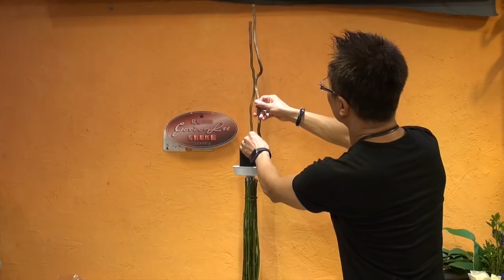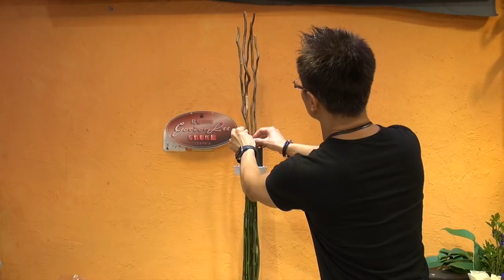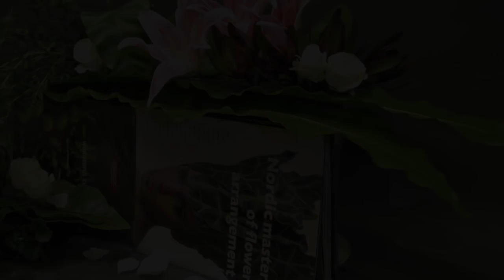插花, Arrangement,Arreglo floral,Sắp xếp hoa, thiết kế ,Цветочная композиция,M-03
INTERMEDIATE LEVEL-SUSPENSION STYLE Lesson 3
中級插花第三課「懸垂式」M03
- Acquired over 38,300 worldwide Subscribers from Gordon Lee Channel  and over 10,000,000 views in 2017
- 26 years of teaching experience , with more than 8,000 students since 1988
- 2013年於澳門旅遊學院擔任花藝導師
- 2013年有超過25件作品獲刊登於國際權威花藝雜誌
- 01年獲節目主持人顧紀筠小姐專訪 ecmind.com
- 03年獲東方報業集團太陽報專題訪問
- 04年獲TVB週刊專題訪問結婚花球製作心得
- 04年獲國際蘭花博覽會委任指定場館設計師
- 09年創立首個Youtube香港插花示範頻道Gordon Lee
- 12年成立首間虛擬藝術館 Gordon Lee's Art Gallery
- 99至2012年間共到過80多間教會開辦教會插花班
- 24年教花經驗，學生人數超過6,000名

花藝2000地址:
中文地址:
花藝2000
九龍太子運動場道21-27號
運泰大廈2樓 B3室

英文地址:
Floral Art 2000
Rm B3 2/F Right Time Building
21-27 Playing Field Road
Prince Edward Kowloon